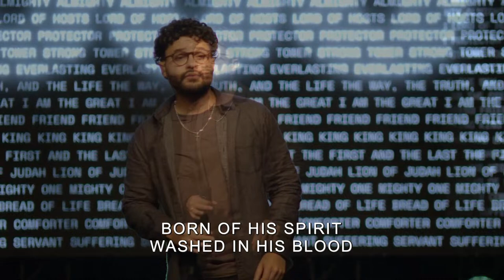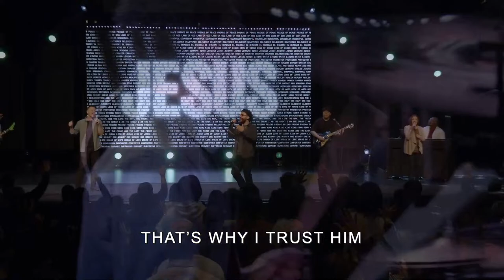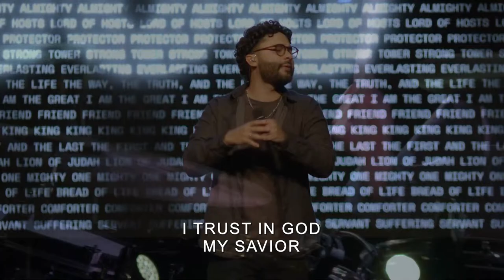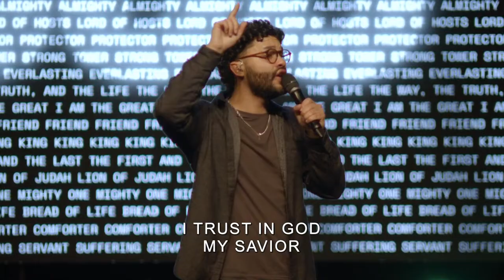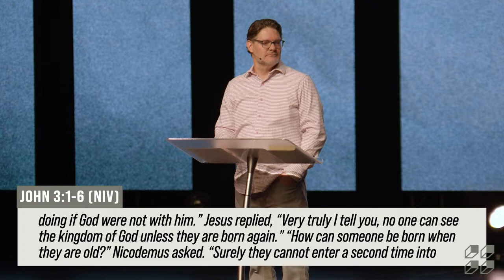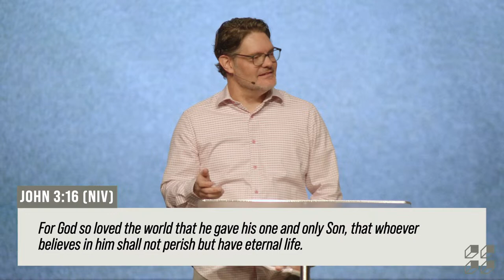Join us LIVE at Calvary Church | Sunday Service | 11AM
Grab your Bible and your notes, this is a service you DON’T want to miss. Don’t forget to send this stream to a friend! Did you give your life to Jesus today?

Is this your first time?